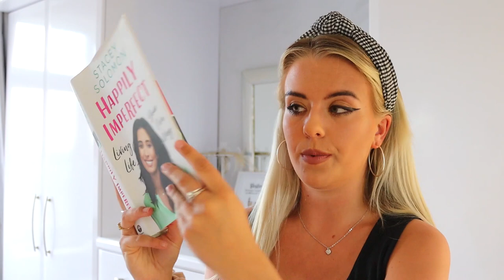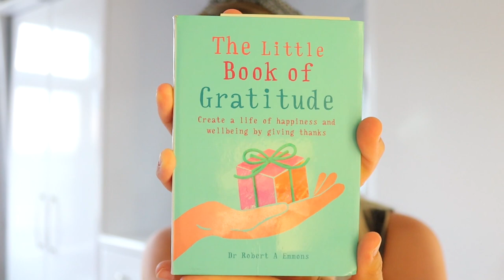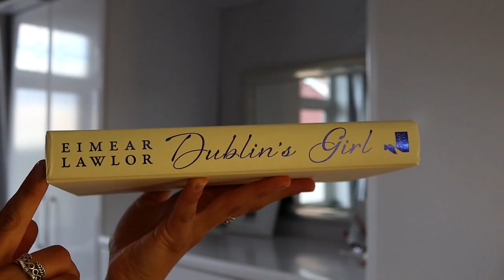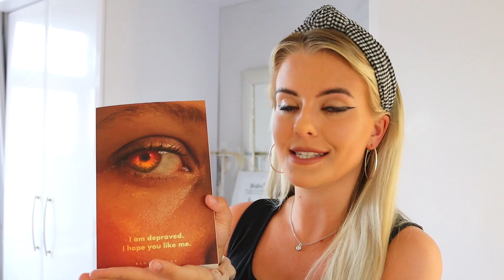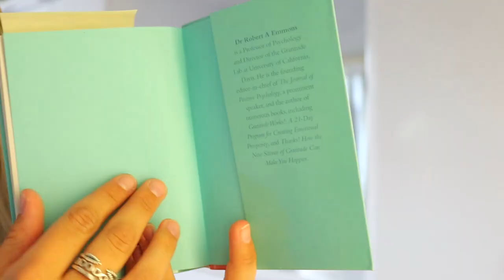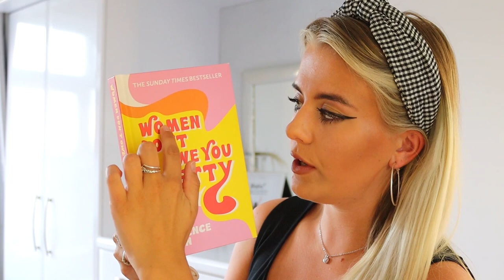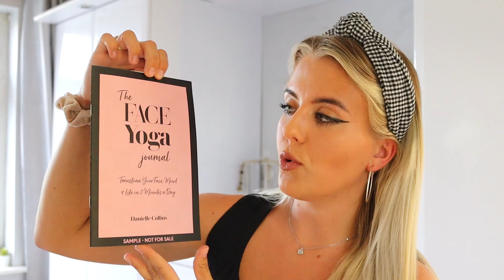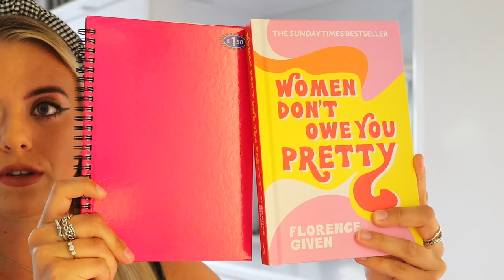Book Production Specifications | Parts of a Book | Publishing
TPS
Extent
Spine width
Format
Cloth jackets
Plate sections
Flaps
Ribbon
Sprayed edges
Foiling
Spot UV
Head and tail bands
Endpapers
Debossing/embossing
Paper types
Binding
Ink
Lamination
AND…Examples throughout
AND…What affects the decision to have these specification extras?

Eleanor x